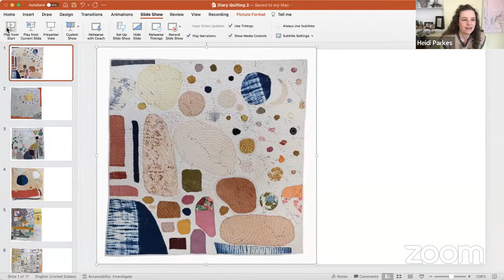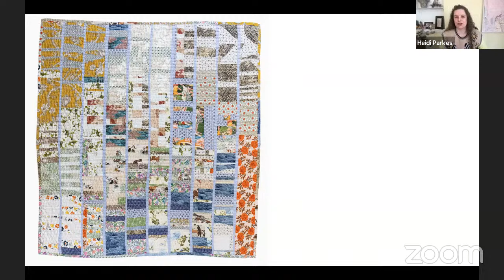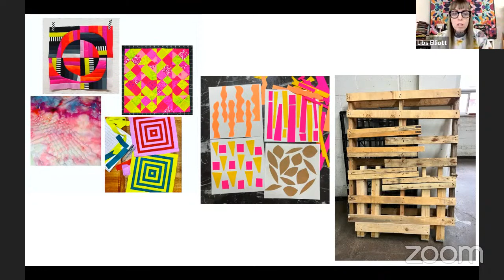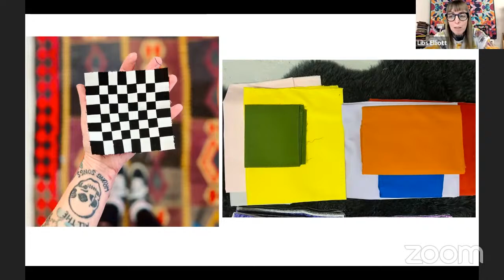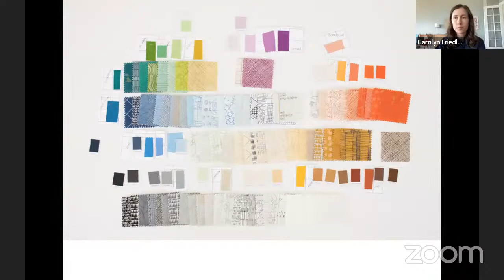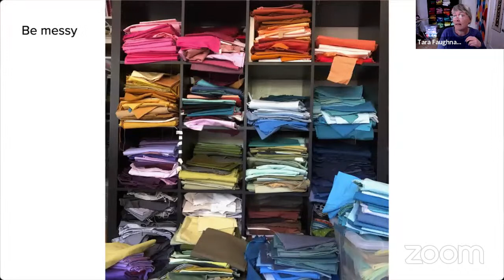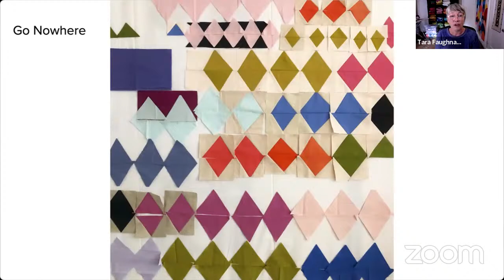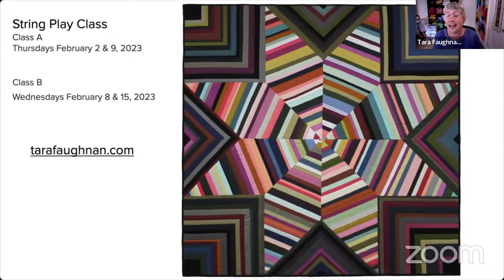Talking Creative Habits with Carolyn Friedlander, Tara Faughnan, and Libs Elliott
Join us for a LIVE conversation about our recently co-taught class on CREATIVE HABITS.
•Highlights of learning from each other
•Habits we love for 2022
•An introduction to all 4 of us